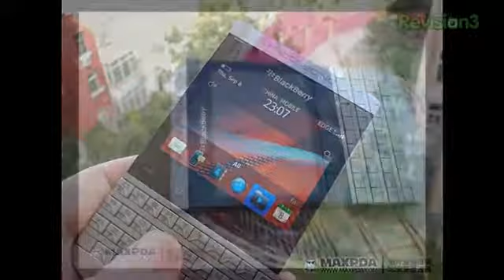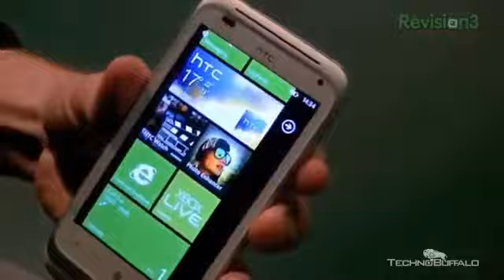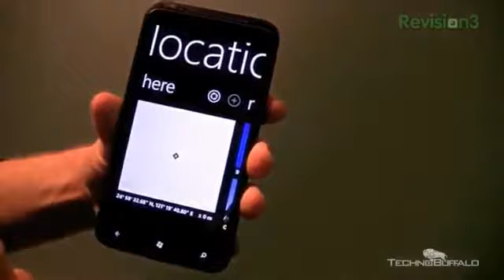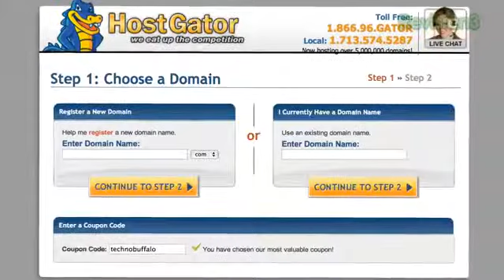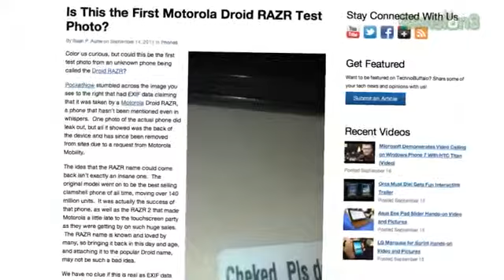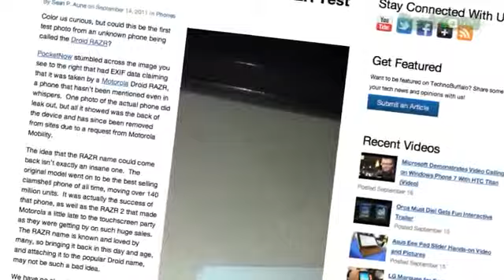Rumor Roundup Porsche's BlackBerry, HTC's Bliss, the Return of the RAZR and More!